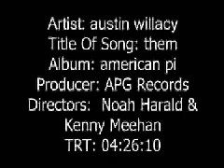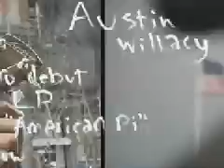them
This video was produced for the lead single from my first CD, "american pi".